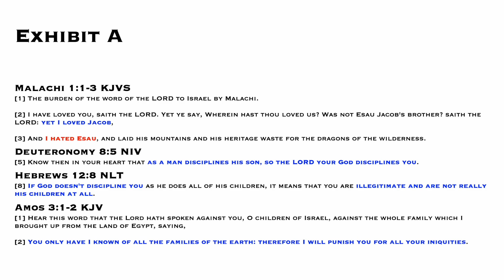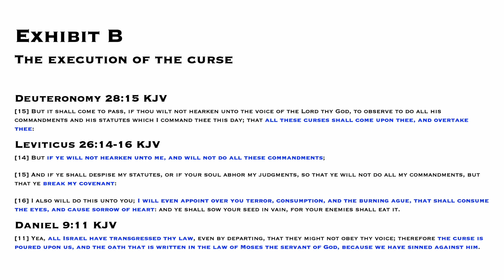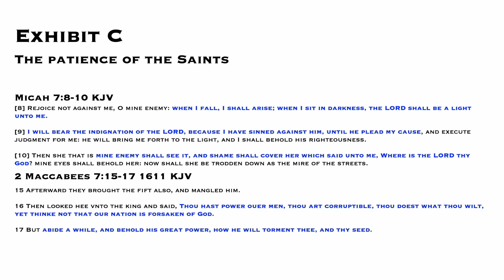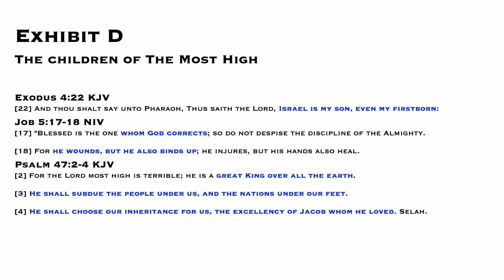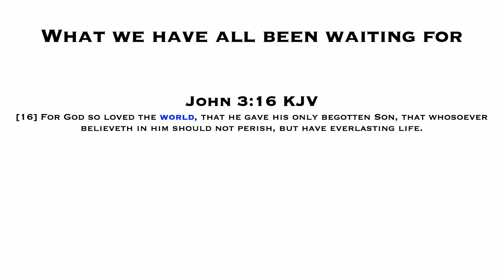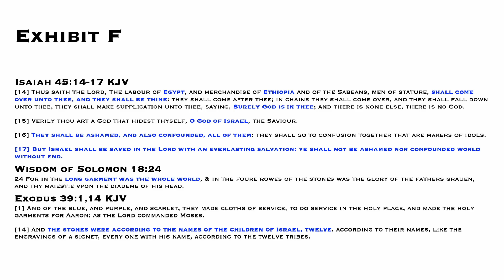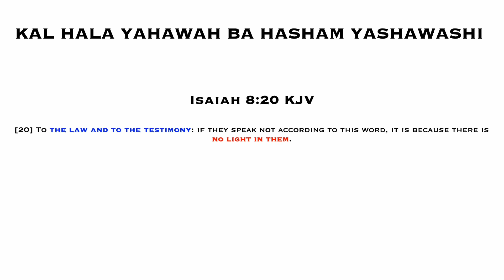Who are the Gentiles in the NT? The finale eps. 2